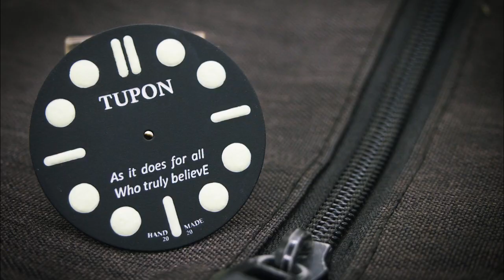Making Custom Watch Dial : Tu Pon Dial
0:00   Intro
0:13   Raw dial plate after laser engraved
0:26   Sanding process
0:35   Dial painting process
0:48   Painting results
1:02   Filling paints process of the logo & text engravings
2:00   Removing the excess paints of the logo & text engravings
2:25   Filling paints process of the hour markers
3:54   Lume process on hour markers
5:51   The final results

Hi my name's Pras. I'm an amateur dial maker with vintage style & traditional finishing method.
I take orders for making custom dials and reluming job.

As usual I made dial from brass plate 0.5mm thickness and did laser engravings to make the logo, texts, number & markers. And then filled the engravings with acrylic paints.
I used alcohol 70% to remove the excess paints on the engravings filled and wipe them off by using a optical glass cloth.

Hopefully you guys like and enjoy the video.
Thank you for taking your time on watching the video.